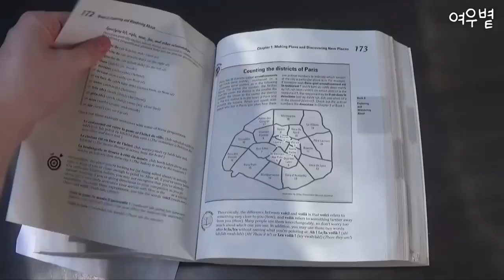교수님이 주신 '힘든 과제'... 개가 안 먹어주자 대학생 반응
대학을 다니다 보면 한 번쯤 경험하게 되는 머리털 빠질 정도로 힘든 과제들. 대학생은 고민하다가 우리 집 개가 먹었다는 명분을 만들면 좋겠다는 생각에 평화롭게 일상을 보내던 강아지에게 부탁해 보지만 실패로 돌아간다. 과제를 가루로 드셔보시겠습니까? 기상천외한 방법으로 제출한 과제에 교수님은 어떤 반응을 보일까...

재미와 웃음 전하는 여우볕